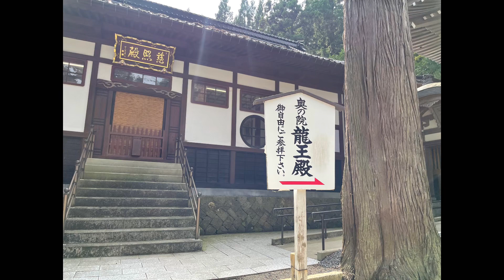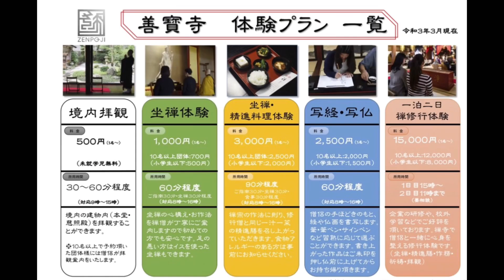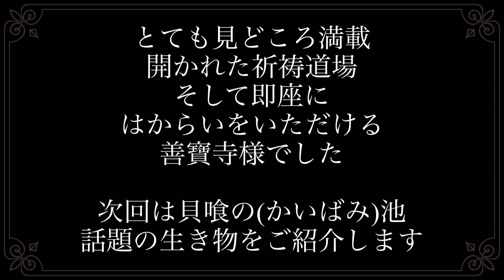すぐに幸運 開運龍神様ツアー 龍澤山 善寶寺 山形県鶴岡市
善寶寺チャンネル